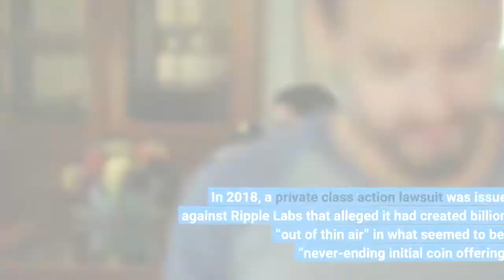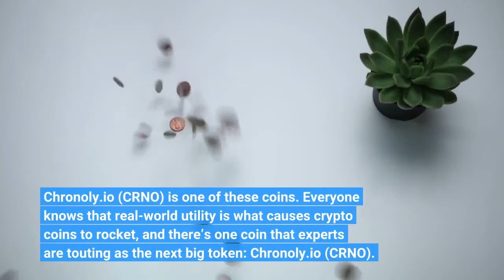Ongoing Ripple SEC Lawsuit is Causing Ripple XRP Investors To Buy Up